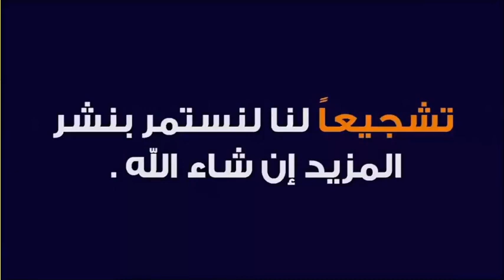حكم الصلاة بلباس فيه رسومات حيوانات 🕌 مع الدكتور طيب كريبان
جديد 2020 : حكم الصلاة بلباس فيه رسومات حيوانات 🕌 مع الدكتور طيب كريبان
 ▬▬▬▬▬▬ஜ۩☺۩ஜ▬▬▬▬▬
 ▬▬▬▬▬▬ஜ۩☺۩ஜ▬▬▬▬▬
⛔ أحبابي الكرام ، إذا أعجبكم الفيديو رجاءاً لا تنسوا :

 ▬▬▬▬▬▬ஜ۩☺۩ஜ▬▬▬▬▬
مواضيع سابقة

🕌 عَنْ أَبِي هُرَيْرَةَ، عَنِ النَّبِيِّ صَلَّى اللهُ عَلَيْهِ وَسَلَّمَ قَالَ:
 ▬▬▬▬▬▬ஜ۩☺۩ஜ▬▬▬▬▬
⚠️ توضيح مهم ❗

 ▬▬▬▬▬▬ஜ۩☺۩ஜ▬▬▬▬▬
# هاشتاغ الموضوع #